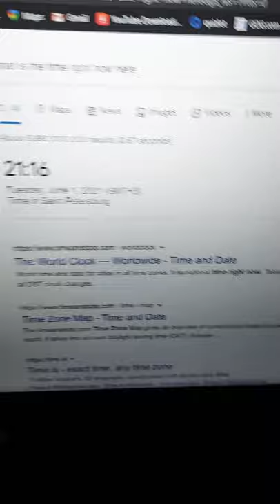white nights Russia St. Petersburg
I was also surprised after seeing the white nights here because it's been only one month here...so I hope you liked this